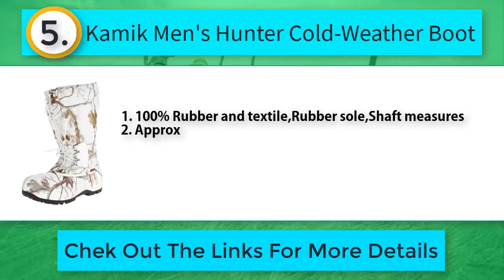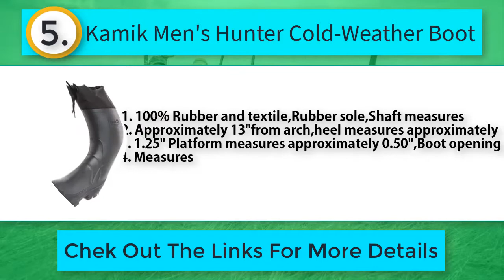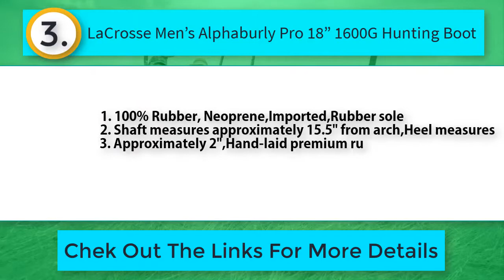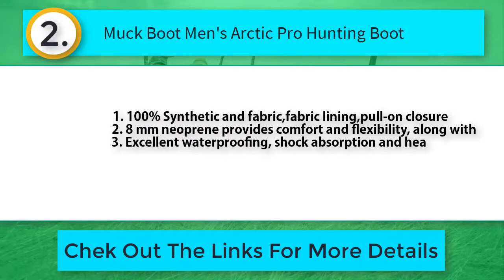Hunting Boots_ Best Cold Weather Hunting Boots Reviews [Today's Update]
Best Cold Weather Hunting Boots [Latest]

Stop Seeing Videos And Check Our Recommended

Are you looking for best cold weather hunting boots then you come to the right place. In this video we are going to show you the cold weather hunting boots product on the market in our research.

5. BSA Sweet .22, 3-9x40mm, Duplex, Rifle Scope

4. Vortex Optics Crossfire II Second Focal Plane, 1-inch Tube Riflescopes

3. Nikon P- RIMFIRE 2-7x32 Nikoplex Rifle Scope, Black

2. Nikon P-RIMFIRE BDC 150 Rifle Scope, Black

1. Rimfire Scope with Fine Duplex Reticle, Matte Black Finish

This video is also helpful for these Keywords:
best cold weather hunting boots, cold weather hunting boots, best cold weather, hunting boots, cold weather, hunting, boots, best hunting boots, bsa scopes, bsa sweet .22 review, vortex optics crossfire ii, nikon rifle scopes, nikon rifle scopes, nikon scopes bdc, rimfire scope, vortex rimfire scope, fine duplex reticle, matte black finish,